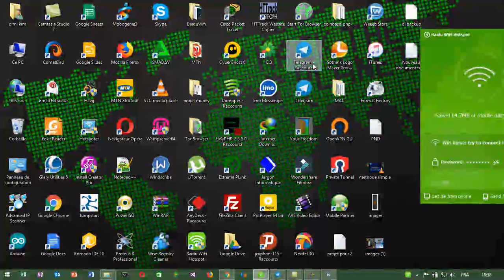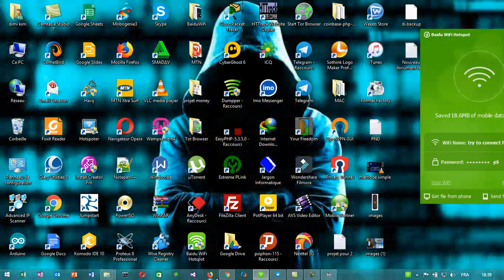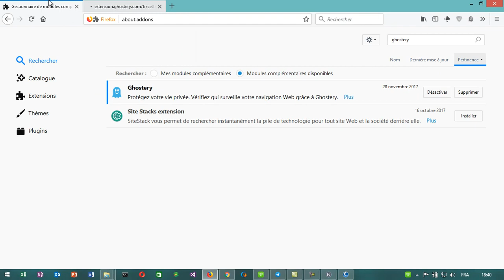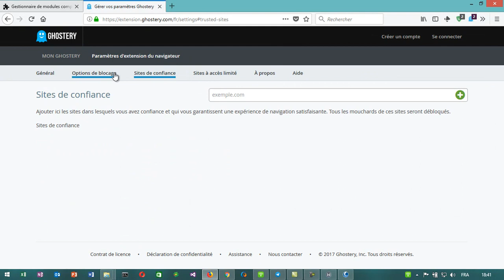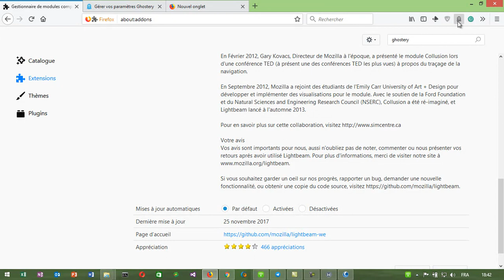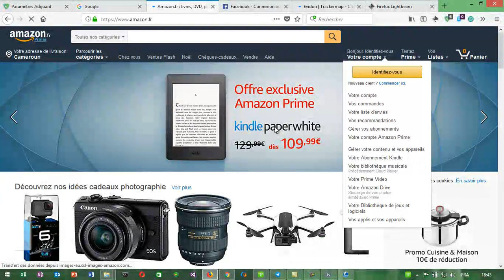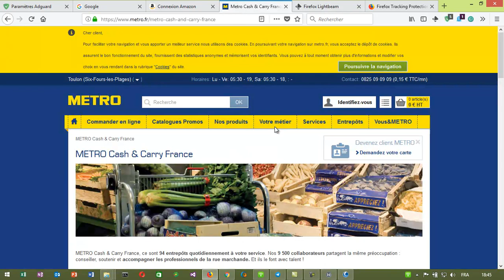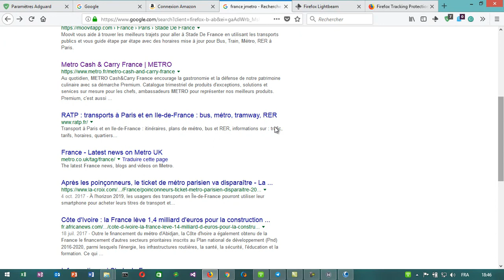SUPER CONSEIL POUR ETRE SECURISER SUR INTERNET 2018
partage des tutoriel informatique afin d'aider la communauté des jeunes internautes ainsi que les debutants en programmation et en systeme informatique reseaux et bien d'autres,jeux video,bande d'annonce film,series 2017,